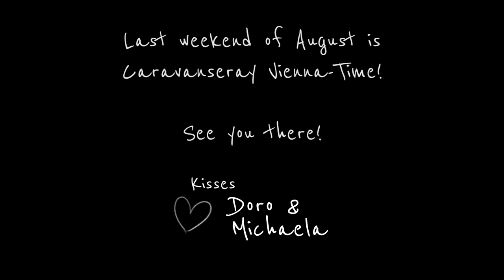Dayenne - Caravanseray Vienna 2019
DAYENNE (Arnhem, NED) @Caravanseray Vienna Party

Video - Harald Eckmüller